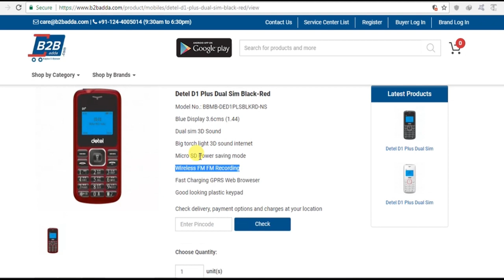399RSக்கு ஒரு நல்ல மொபைல்/ 399rs Detel D1 Plus mobile review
இந்த சேனல் உருவாக்கியதன் நோக்கம் ஆன்லைன் சாப்பிங்கிள் உங்கள் பணத்தை மிச்ச படுத்தி பொருற்கள் வாங்குவது எப்படி என்பதையும் தினம் தோறும் உள்ள offerகளை எங்களால் முடிந்தவரை உங்களுக்கு தெளிவாக எடுத்து சொல்வதே எங்கள் நோக்கம்

its not our channal its yours. please give your support any time thanks

இது எங்கள் சேனல் அல்ல உங்களுடையது உங்களது பேராதரவை தந்து நமது சேனலின் முன்னேற்ற பதைக்கு வழிசெய்து நீங்களும் பயன் பெருங்கள் நன்றி.

இந்த சேனல் உருவாக்கியதன் நோக்கம் ஆன்லைன் சாப்பிங்கிள் உங்கள் பணத்தை மிச்ச படுத்தி சாப் செய்வது எப்படி தொடர்பான எங்களுக்கு தெரிந்த ஒரு சில யோசனைகளை

உங்க:ளுடன் நாம் தமிழ் மொழியில் பகிர்ந்து கொள்ளவும் உங்களின் கேள்விகளுக்கு எனக்கு தெரிந்த பதில்களை உங்களுக்கு தெளிவாக எடுத்து சொல்லவும் மேலும் டெக் கஜட் அன்பாக்சிங்

போன்ற என்னாள் முடிந்த சிலவற்றை நாம் தமிழ் மொழியில் உங்களுடன் பகிர்ந்து கொள்ளவுமே இந்த சேனல் உங்களுக்காக